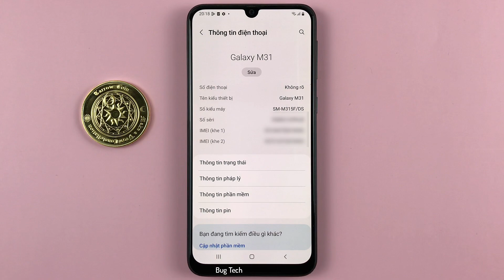Tự động khôi phục cài đặt gốc khi nhập sai mật khẩu màn hình khoá Samsung M31